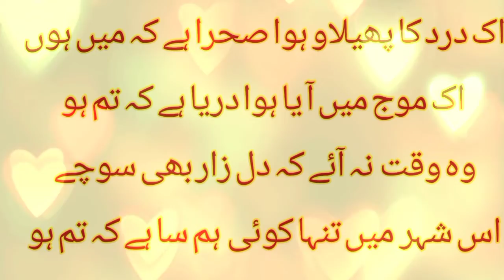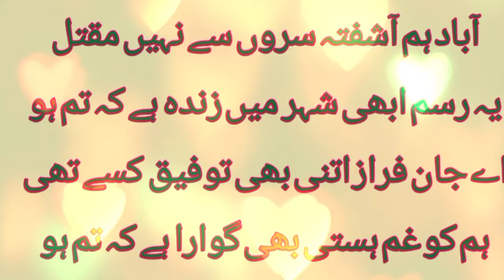Jis simat be dakhon nazar ata ha k tum ho🌹|| Ahmed Faraz||taqwa tv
jis simat be dakhon nazar ata ha k tum ho
Syed Ahmad Shah, better known by his pen name Ahmed Faraz, was a Pakistani Urdu poet, scriptwriter and became the founding Director General of Pakistan Academy of Letters. He wrote his poetry under the pseudonym Faraz. Wikipedia

Born: January 12, 1931, Kohat

Died: August 25, 2008, Islamabad

Full name: Syed Ahmad Shah Ali

Children: Shibli Faraz, Saadi Faraz

Place of burial: H-8 Graveyard, Islamabad

Awards: Hilal-i-Imtiaz

جس سمت بھی دیکھوں نظر آتا ہے کہ تم ہو
اے جان جہاں یہ کوئی تم سا ہے کہ تم ہو

یہ خواب ہے خوشبو ہے کہ جھونکا ہے کہ پل ہے
یہ دھند ہے بادل ہے کہ سایا ہے کہ تم ہو

اس دید کی ساعت میں کئی رنگ ہیں لرزاں
میں ہوں کہ کوئی اور ہے دنیا ہے کہ تم ہو

دیکھو یہ کسی اور کی آنکھیں ہیں کہ میری
دیکھوں یہ کسی اور کا چہرہ ہے کہ تم ہو

یہ عمر گریزاں کہیں ٹھہرے تو یہ جانوں
ہر سانس میں مجھ کو یہی لگتا ہے کہ تم ہو

ہر بزم میں موضوع سخن دل زدگاں کا
اب کون ہے شیریں ہے کہ لیلیٰ ہے کہ تم ہو

اک درد کا پھیلا ہوا صحرا ہے کہ میں ہوں
اک موج میں آیا ہوا دریا ہے کہ تم ہو

وہ وقت نہ آئے کہ دل زار بھی سوچے
اس شہر میں تنہا کوئی ہم سا ہے کہ تم ہو

آباد ہم آشفتہ سروں سے نہیں مقتل
یہ رسم ابھی شہر میں زندہ ہے کہ تم ہو

اے جان فرازؔ اتنی بھی توفیق کسے تھی
ہم کو غم ہستی بھی گوارا ہے کہ تم ہو